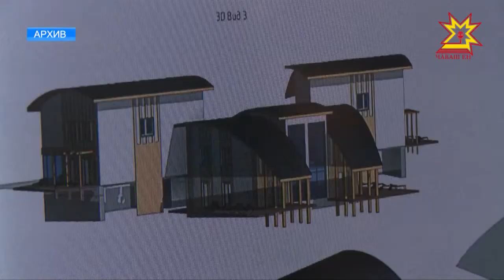Чебоксары вошли в топ самых недорогих городов, популярных для новогодних путешествий.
Лидеров выбирали пользователи федерального сервиса бронирования отелей. Развитие внутреннего и въездного туризма — для республики приоритетная задача. О реализации перспективных проектов говорили сегодня в Доме правительства.